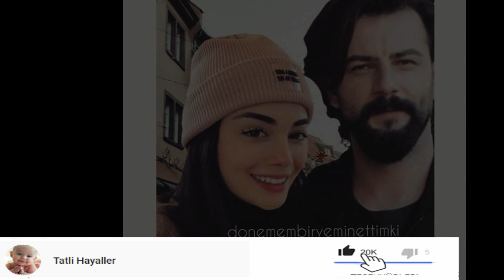Yemin Filiz hanımdan Gökberk ve Özge paylaşımı geldi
**Kaynak-